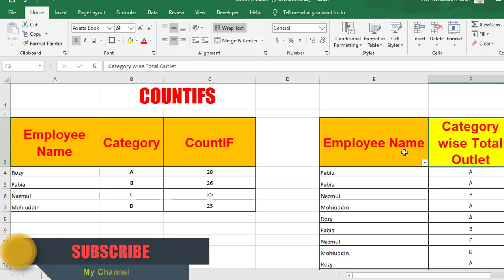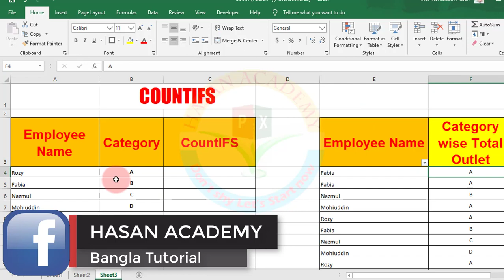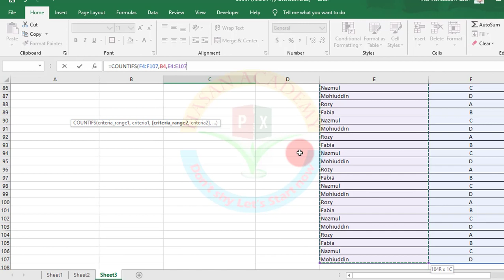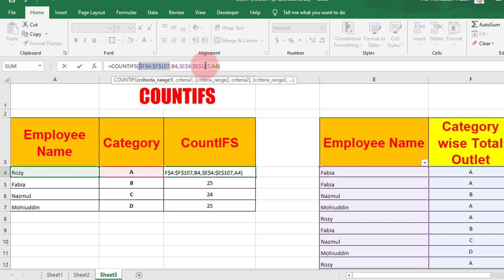How to Use COUNTIFS with Cell Reference in Excel with Multiple Criteria | Bangla Tutorial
The COUNTIFS function in Excel allows you to count the number of cells in a range that meet multiple criteria. Here's how to use COUNTIFS with cell references in Excel with multiple criteria:

Start by selecting a cell where you want to display the result of your COUNTIFS function.

Type the following formula into the cell:

=COUNTIFS(criteria_range1, criteria1, criteria_range2, criteria2, ...)

Replace "criteria_range1" with the range of cells that you want to test against the first criteria, and replace "criteria1" with the first criteria.

Repeat the last step for each additional criteria by adding "criteria_rangeX" and "criteriaX" for each additional condition.

Press Enter to see the result.

For example, if you have a table of sales data with columns for "Region," "Product," and "Sales," and you want to count the number of sales of a specific product in a specific region, you could use the COUNTIFS function. Here's an example of the formula:

=COUNTIFS(A2:A10,"East",B2:B10,"ProductA")

This formula will count the number of rows where the corresponding value in column A is "East" and the corresponding value in column B is "ProductA". You can add additional criteria to the formula by repeating the pattern of "criteria_rangeX" and "criteriaX" for each additional condition.

You can use cell references in the criteria sections of the COUNTIFS formula by simply replacing the criteria with the reference to the cell that contains the criteria. For example:

=COUNTIFS(A2:A10,E2,B2:B10,F2)

This formula assumes that cell E2 contains the criteria for column A, and cell F2 contains the criteria for column B. You can change the criteria by changing the values in cells E2 and F2.